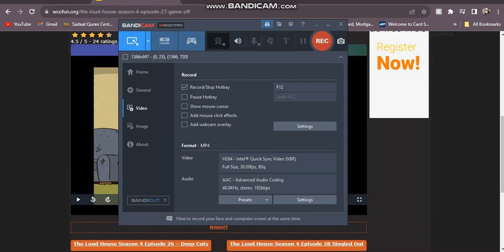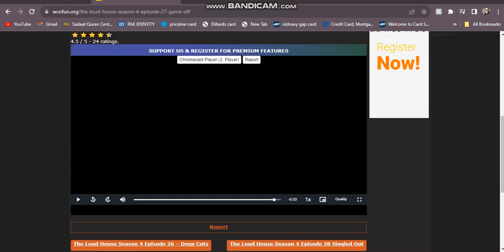Season 4 Episode 6: The Loud House In: Game Off Final Part 5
Lincoln finally forgiven Lana for her actions and they had a great time playing.